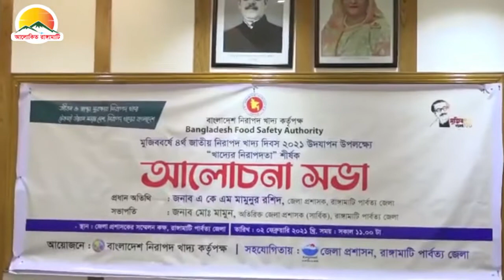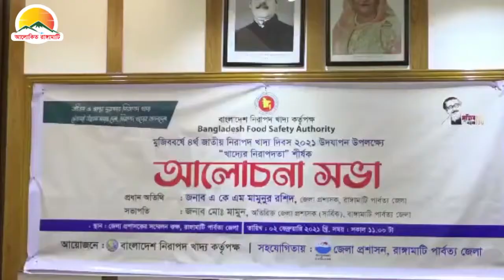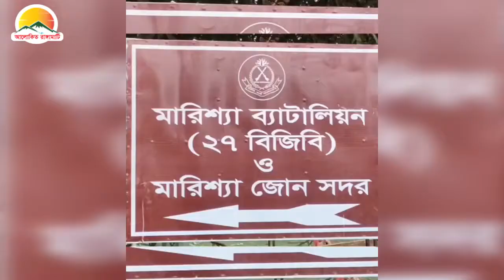আলোকিত রাঙামাটির আয়োজনে রাত ৮ টার সংবাদ